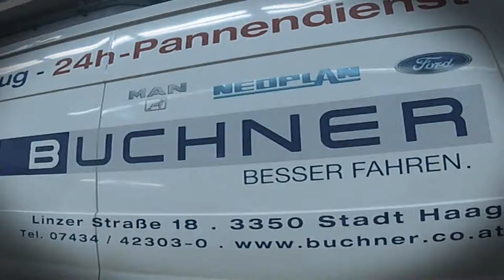Georg Buchner Ges.m.b.H. - Spot 2013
Werbespot der Firma Georg Buchner Ges.m.b.H.